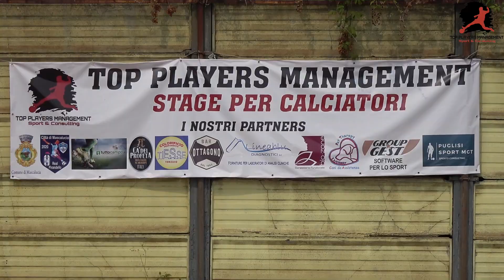CALCIO. TPM, STAGE GIOVANILE GIORNATA 2. HERNANES, IL PROFETA, UN OSPITE INTERNAZIONALE (19/7/22)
Entusiasmo di livello internazionale al Bonaiuto Somma di Mascalucia in occasione del secondo giorno di stage firmato Top Players Management.
Il giorno del profeta, Hernanes, un simbolo del calcio italiano per 7 anni tra Juve, Lazio e Inter, nazionale carioca, oltre 600 presenze e 100 reti in carriera. E’ stato accolto così nel pomeriggio del 19 luglio, sorprendentemente piovoso ma che non ha frenato la carica degli oltre 60 iscritti allo stage. Un ospite d’eccezione Hernanes, da poco ritiratosi dall’attività di calciatore e pronto ad intraprendere quella di procuratore.
E’ la seconda figura di livello coinvolta nella 4 giorni di questo stage dedicato a giovani calciatori nati tra il 2002 e il 2010, un evento curato nei minimi dettagli dalla società di consulenza sportiva, la Top Players Management appunto che si è occupata dell’organizzazione, nel segno dei Presidenti Angelo Barbagallo e Riccardo Saija.
Oggi 20 luglio toccherà a Piero Infantino, uno degli allenatori più esperti del calcio siciliano e non solo.